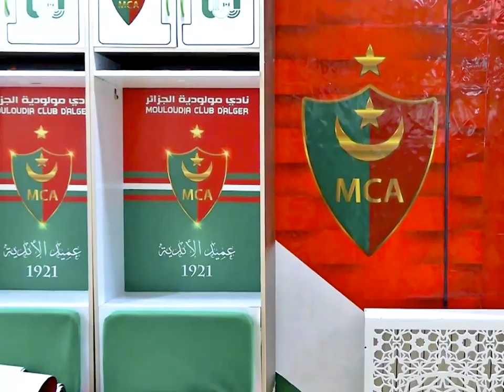كل ما يجب معرفته عن الملعب FIVE JULY STADIUM AFTER MAINTENANCE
pourquoi il n ont pas terminer la pose des sièges?